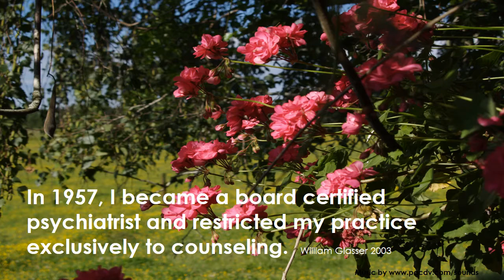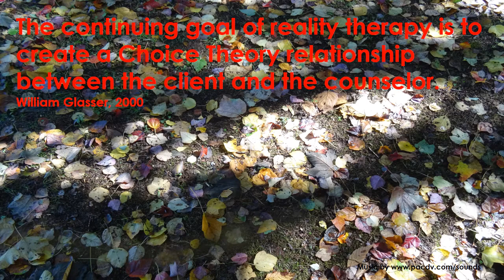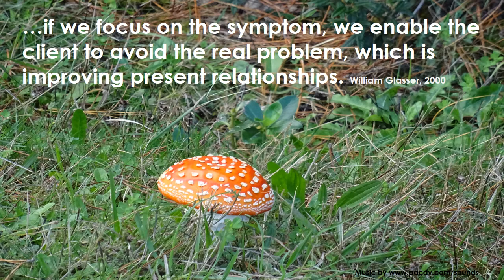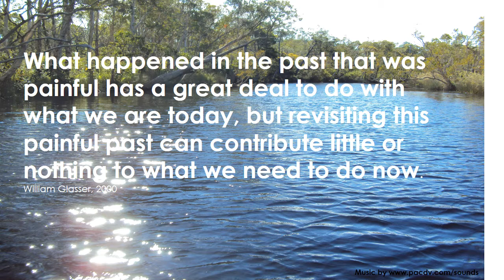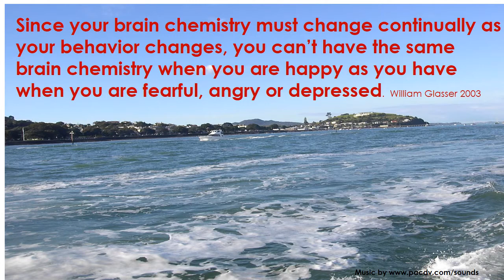Fifty Years of Reality Therapy movie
William Glasser wrote Reality Therapy in 1965 at a time when he challenged the currently held view of psychiatry and counselling.  This therapy has endured over fifty years and is taught and used all over the world.